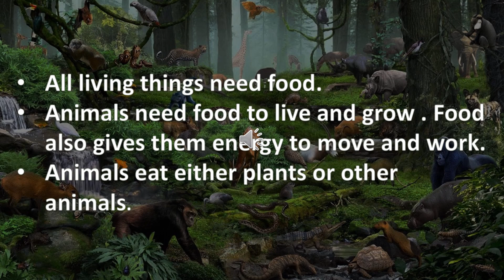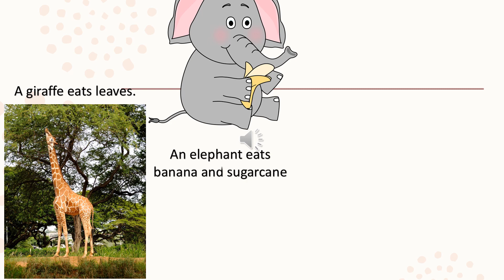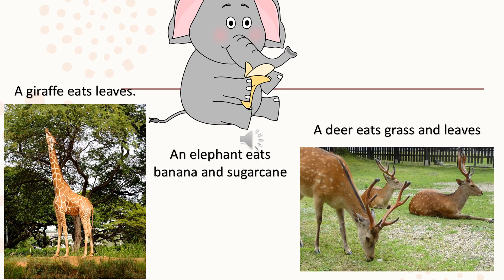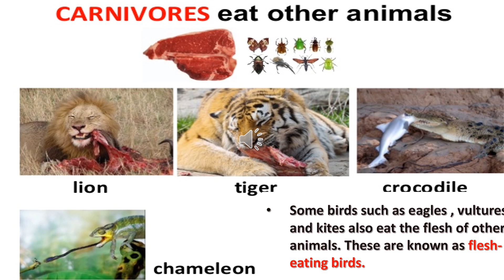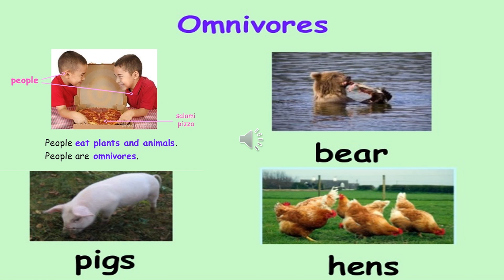CLASS 3 | CHAPTER-3 | SCIENCE | ANIMALS FOOD AND MORE | PART -1 | WITH മലയാളം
CLASS 3/CHAPTER-3/SCIENCE/ANIMALS FOOD AND MORE/PART -1/CBSC/NCERT/WITH മലയാളം